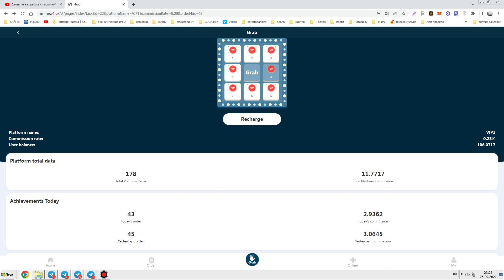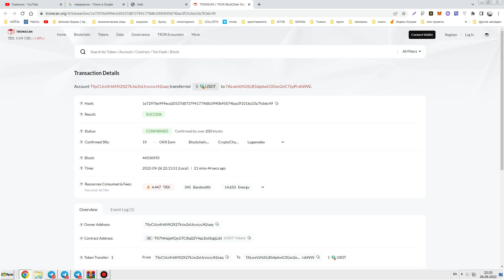Самая легкая работа с частичной занятостью в 2022 году — опыт не требуется — Newegg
Cooperation: contacts of advertising managers